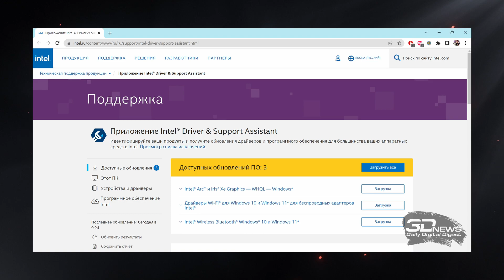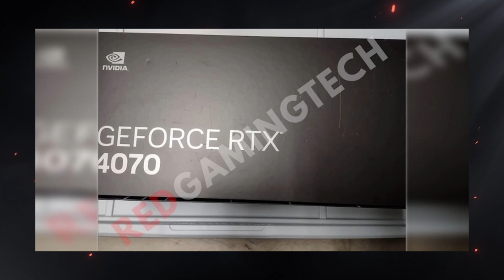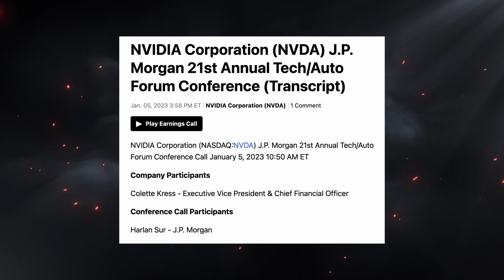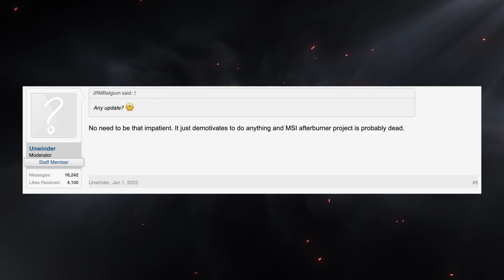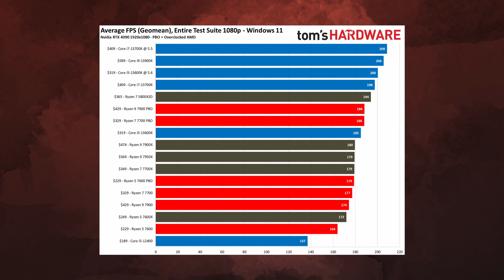Лапша Nvidia, РФ с Intel, 16 пин в RTX 4070, любовные Zen 4 3D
Очередную партию лапши выкинула финдиректор Nvidia, тогда как с драйверами стало проясняться и Intel вернулась в этом плане. В свою очередь следующая новинка с технологией DLSS 3.0, которой должна стать видеокарта RTX 3070, будет иметь все тот же 16 пин разъем. А вот процессоры Zen 4 3D судя по всему станут любовными, ведь их выход состоится 14 числа.

0:00 Приветствие
0:21 Околовидюхи
4:17 Красные
6:19 DDR5-6400 без XMP
7:03 Неон дешевеет
8:19 Новые блоки be quiet!
9:04 Спасибо, друзья!